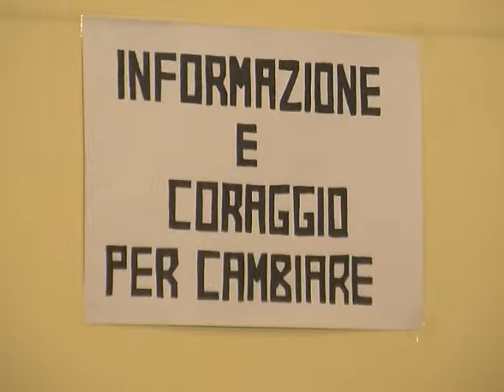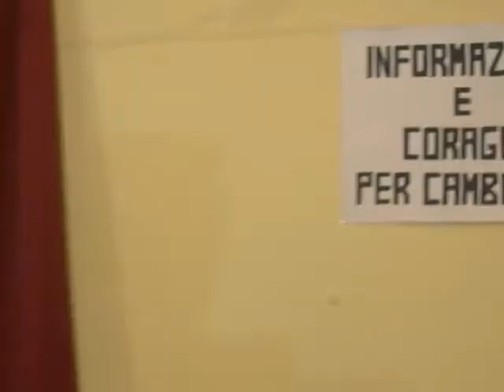Isochimica, assemblea con l'oncologo Giordano